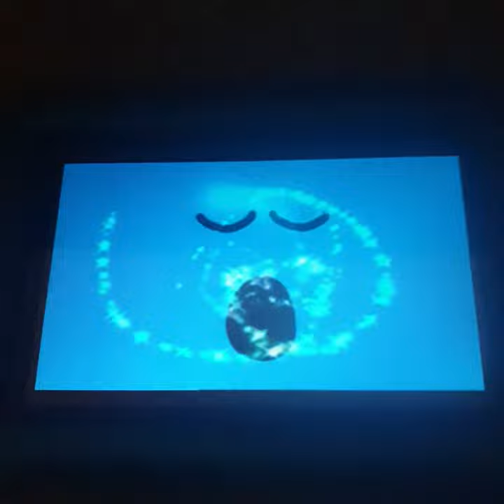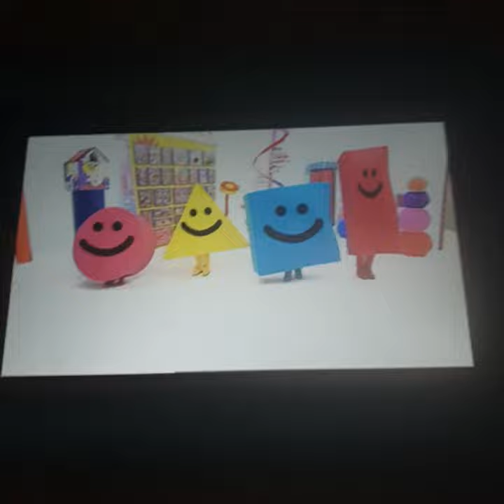Mister Maker Shapes Dance Circus Tent